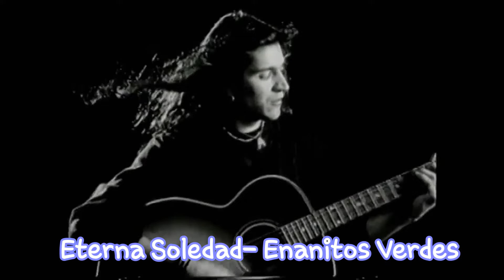Eterna Soledad- Enanitos verdes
Eterna soledad...
el tiempo danza en la madrugada,
y no podés dormir si están
todas las luces apagadas.

Ya se fue el tren y esta calle
nunca más será igual.
Aprendiste a tener miedo pero
hay que correr el riesgo
de levantarse y seguir cayendo.

No hay nada que perder
cuando ya nada queda en el vaso.
Y no podés saber qué fuerte
es el poder de un abrazo.

Pero hay que correr el riesgo

Yo lo se que nadie te dijo
para qué todos están aquí.
Yo se la soledad, te da
un cierto confort,
no te deja mirar.

Eterna soledad,
eterna soledad.
Se que la gente busca tu consejo.